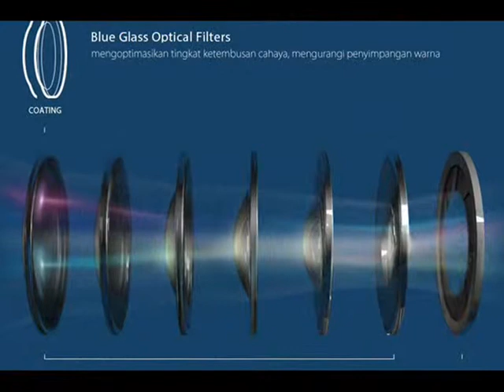Oppo N1 Mini dengan RAM 2G ROM 16G, Kamera 13 MP. Kenyang Buat Selfie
Kapasitas : RAM 2G ROM 16G

Parameter : Qualcomm Sapdragon TM400 Quad-core 1.6Ghz
OS ColosOS Based on Android4.3

Tampilan Layar 5.0 Inchi

Kamera depan 13 MP dan kamera belakang 13 MP

Fitur kamera, Audio Foto, HDR dan GIP

Media Music
    Support MP3, AAC, APE, AMR, WAV, MID, OGG, FLAC, WMA

    Support AVI, 3GP, MP4, WMV, RMVB, MKV, MOV, ASF, RM, FLV

Picture
    Support JPEG, PNG, GIF, BMP

sumber : oppomobile